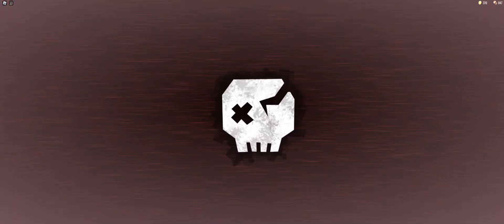?????????????? Doors. Roblox/135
To, co se mi stalo v tomto videu se nedá vysvětlit.